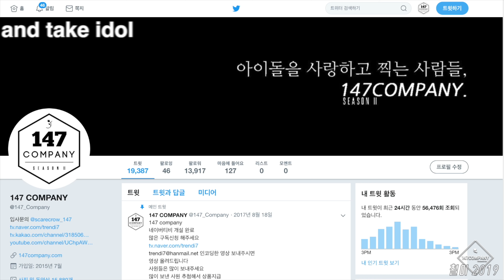soheee 송소희 오돌또기 190505 4k BY 147company 보성음악회 직캠 fancam